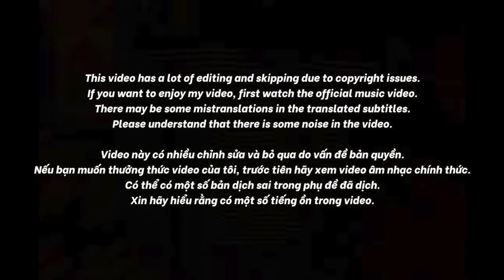🇻🇳🇰🇷🔥Korean Hiphop Junkie react to 7dnight - 12 12 CỐ NHÊN ft 2Hoang (VN/ENG SUB)